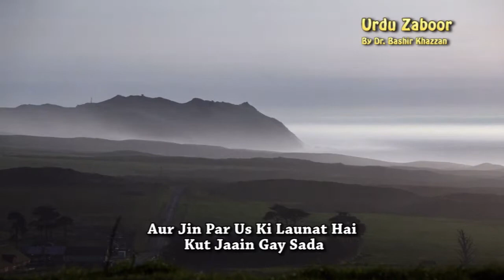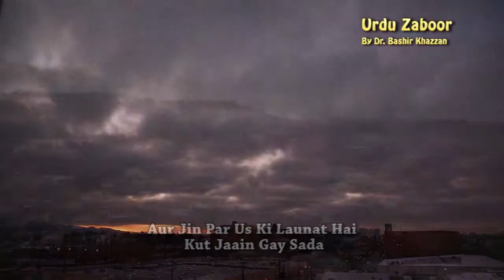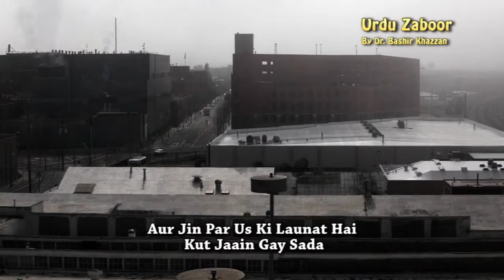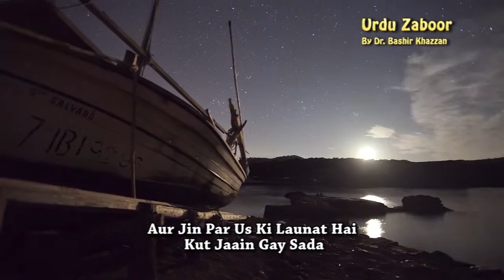Zaboor 37_ Dharti Kay Vaaris Hongay by Rocky Dilawar